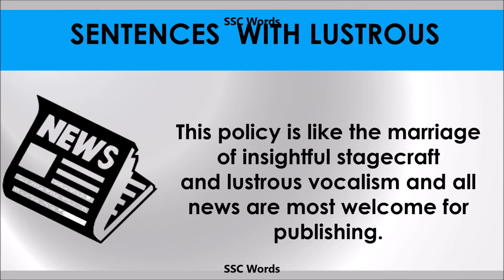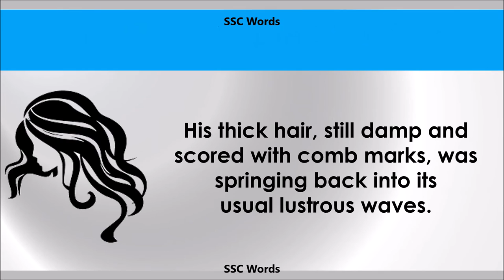Lustrous - Improve English - Meaning and 5 sentences - GRE / CAT / GMAT word - SSC Words